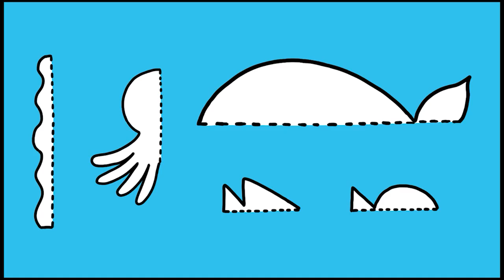Draw famous paintings 2-3 (Afghanistan version)